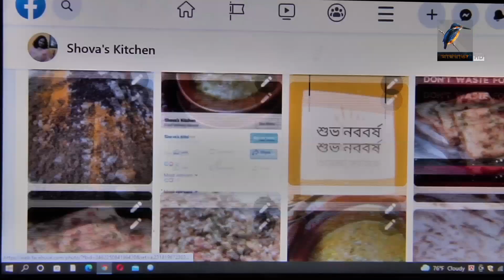অনলাইনে অর্ডার করে পাবেন হােমমেড সুস্বাদু ইফতার | Online Iftar | Maasranga News